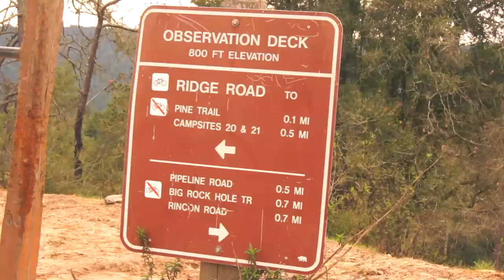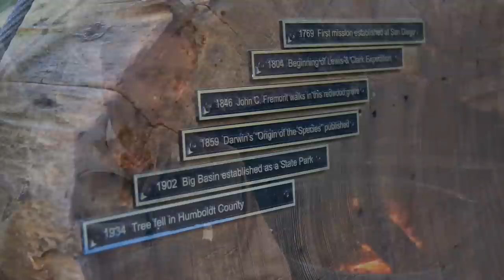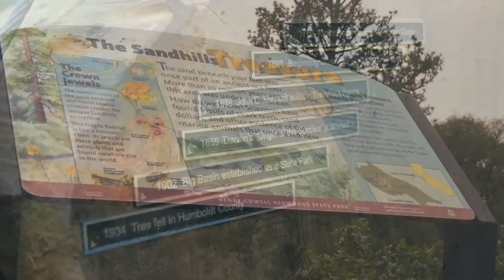Henry Cowell State Park Documentary